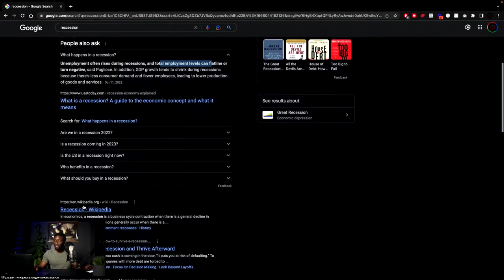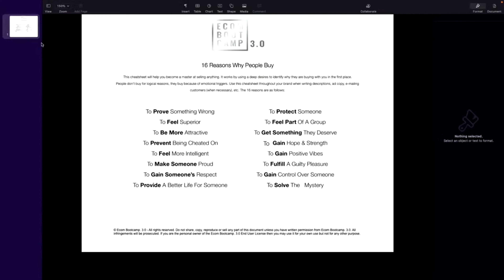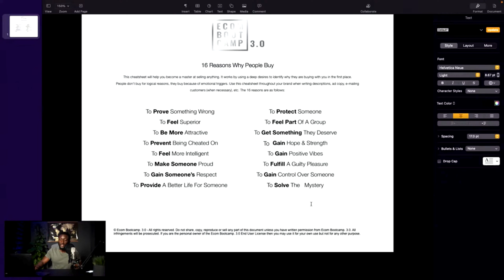Watch this BEFORE you start Dropshipping in 2024!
Here's the honest truth if you're thinking about dropshipping during a recession. Use these strategies to start a successful shopify dropshipping store now...

Tip 1: (0:00)
Tip 2: (1:39)
Tip 3: (5:40)
16 reasons why people buy: (6:30)
Tip 4: (9:19)
Tip 5: (13:13)
Tip 6: (17:58)